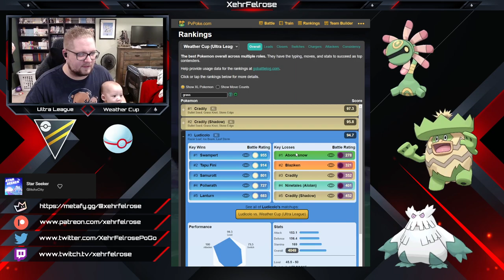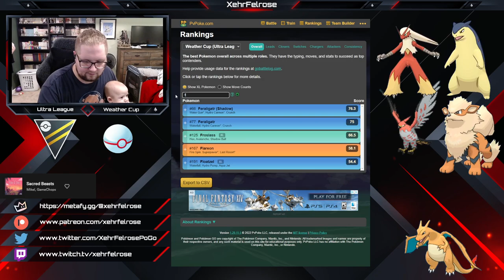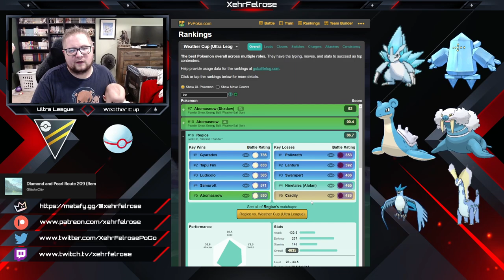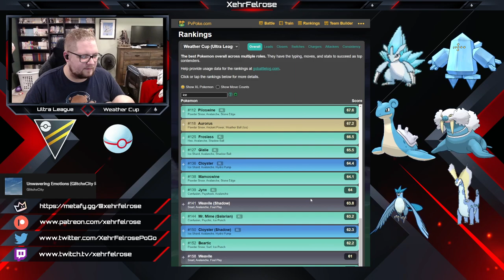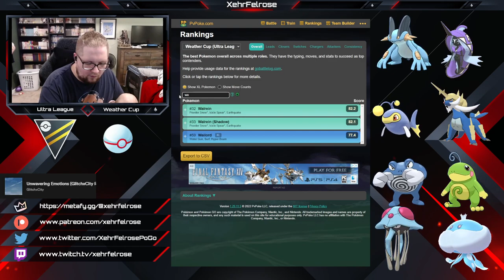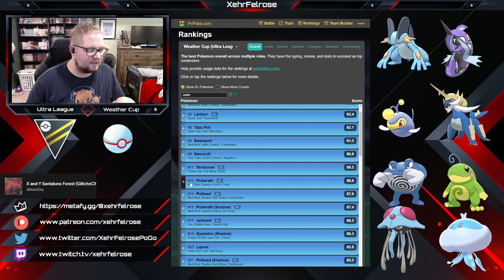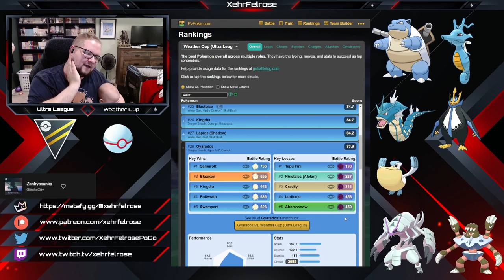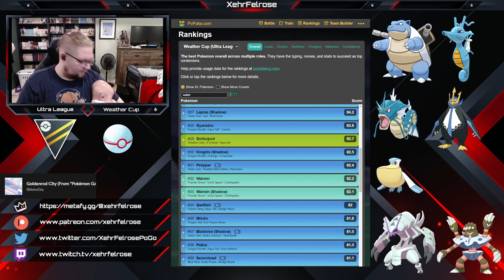This Weather Cup Forecast has a 100% Chance of WINNING. **TOP PICKS**